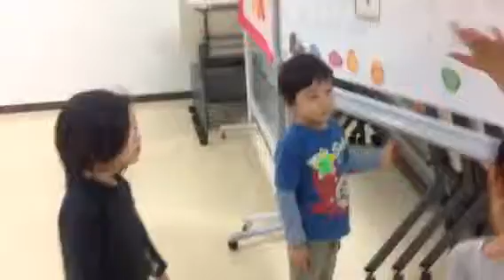4/24/2014 Star kids english level up!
English conversation!
Direction: right & left